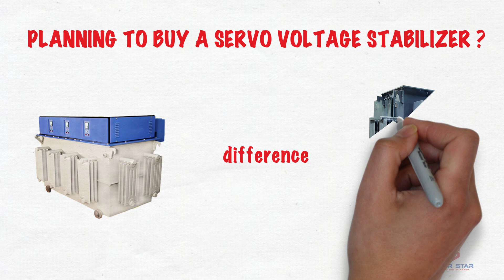DIFFERENCE LINEAR Vs. DIMMER SERVO VOLTAGE STABILIZER | GET SAVED FROM HUGE LOSSES | POWER STAR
In this video we have highlighted the TOP 7 differences between a Linear & Dimmer Servo Voltage Stabilizer that will help you decide which one is the right choice and how you can save a lot of your hard-earned money by choosing the right type of Servo.

To get a 10 min Free Consultation for your requirement: -